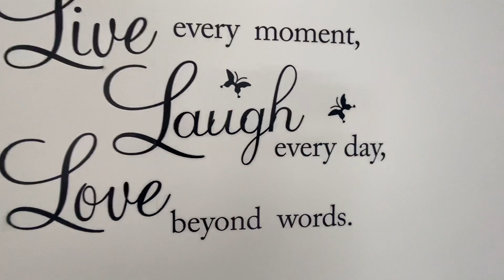Gunton church lane, Gunton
A stunning Victorian period five bedroom detached family home with Gunton woods at the end of your road! Features detached double garage with attic, two large reception rooms, open plan kitchen dining room, ground floor bedroom with annex potential, beautiful south facing garden and much more